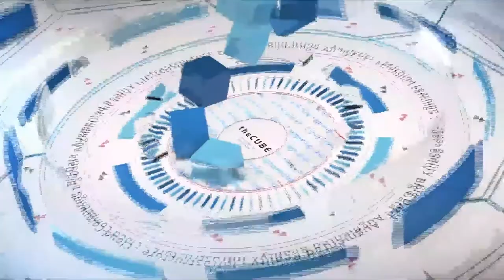Todd Pavone, Dell EMC | Dell EMC World 2017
Todd Pavone, COO, Converged Platforms & Solutions at Dell EMC sits down with theCUBE at DellEMC World 2017 in Las Vegas, Nevada

Evolve or fail: hybrid cloud and the modern data center

With the digital transformation and data migration to the cloud currently sweeping the information technology industry, companies are beginning to understand what they need is not a few simple hardware upgrades here and there as in the past, but a complete makeover.

And while most traditional IT organizations are spending the vast majority of their budgets on maintenance and operation, at the same time many are coming to the realization that to remain competitive they must become much faster, more data-centric and do more with fewer resources, according to Todd Pavone (pictured), chief operating officer, Converged Platforms and Solutions Division, at Dell EMC, Dell Technologies Inc.’s infrastructure group.

In fact, the role of the IT organization itself is evolving beyond just a support function into a critical part of the business directly impacting success, Pavone added.

“Years ago, IT was just a support function,” he said. “It is now the differentiator [between] if you’ll succeed or fail. Your budgets are flat or decreasing, your users are asking to do more faster [and] the evolution of change is at a crazy pace. So as a CIO [chief information officer], you have to do something different. You have to transform.”

Pavone spoke with host Rebecca Knight (@knightrm) and guest host Keith Townsend (@CTOAdvisor), of theCUBE, SiliconANGLE Media’s mobile live-streaming studio, during Dell EMC World in Las Vegas, Nevada. They discussed the evolution of the IT industry and chief information officer role, as well as what factors organizations consider most important when transitioning to the new technology. (* Disclosure below.)

Hybrid cloud and the importance of time-to-market
The modernization of the IT industry affects every business differently, and there are plenty of more cautious traditional companies that want to ease into the new technology, according to Pavone. But many of Dell EMC’s customers are seeing the benefit of transforming as quickly as possible to more quickly take advantage of that profitability. This is making hybrid cloud and converged and hyper-converged infrastructure implementation a very hot market, and Dell has positioned itself to help those eager customers capitalize on that market as soon as possible, he added.

“At the tip of the pyramid is our hybrid cloud solution,” Pavone said. “So this is where companies may want to deploy a turnkey hybrid cloud, from application all the way to infrastructure, and within a very short period of time have a fully enabled running cloud that they could offer to their end-user customers.”

Companies are also seeing the benefit of buying a turnkey system from vendors like Dell instead of building their own, mainly because those vendors have the expertise to implement the new technology and migrate customer data in a fraction of the time, Pavone explained. In an industry evolving as fast as IT, time-to-market is one highest priorities of any business, he added.

“In the engineered systems landscape […] it’s all about speed to deliver,” Pavone stated. “We know if customers were to build things out themselves, it would take them 140 to 150 days. We know we can do it in 45 days.”